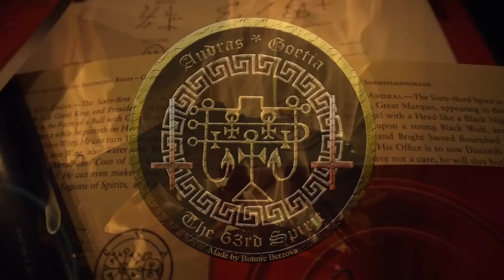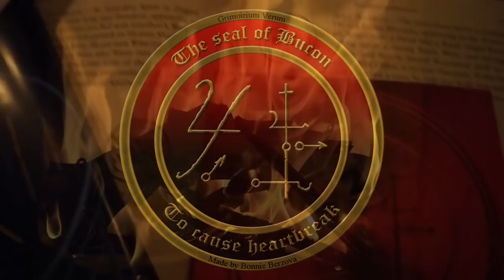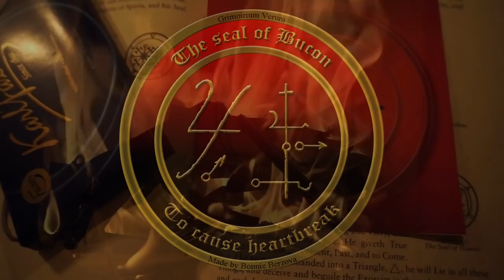Dangerous Demons to avoid! See more dangers of the occult below!